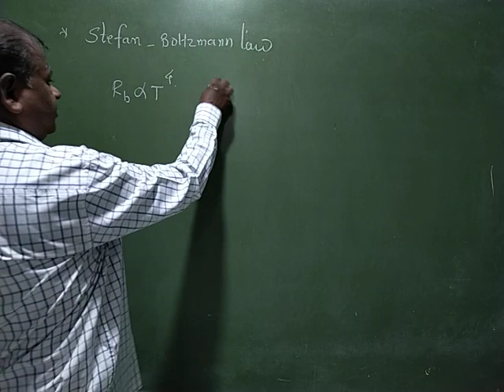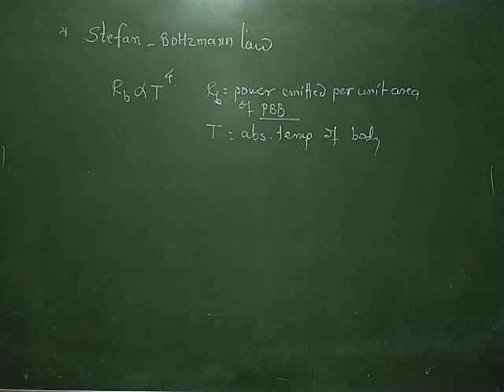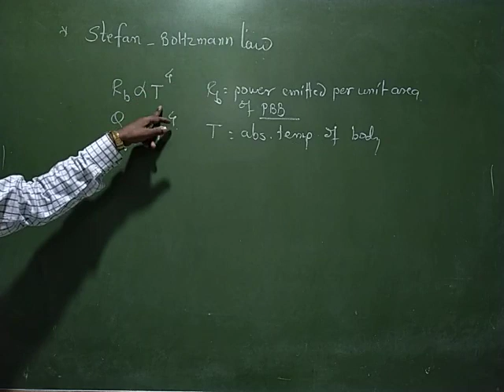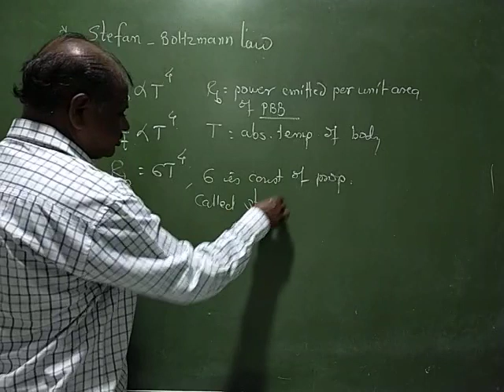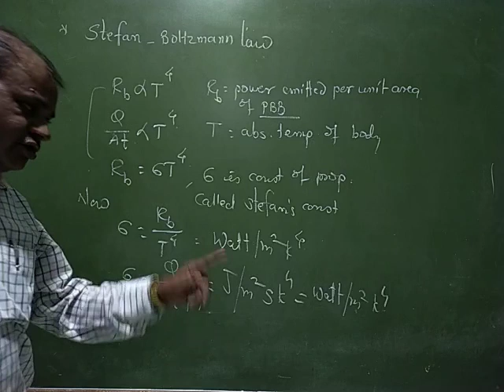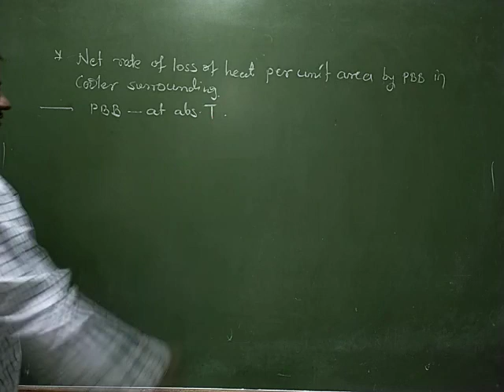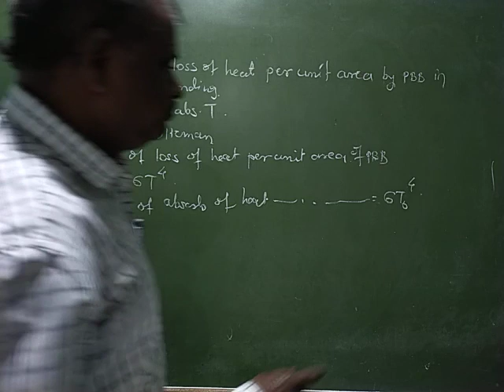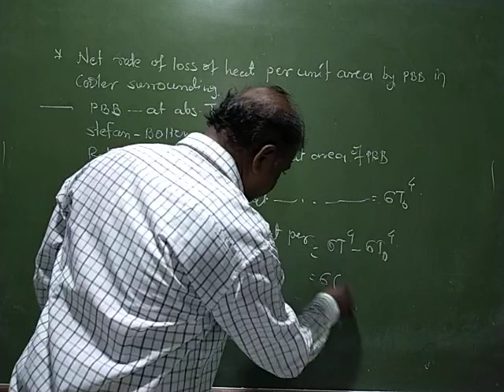Kinetic theory of gaese.lecture 5